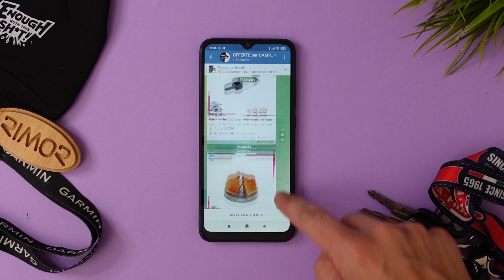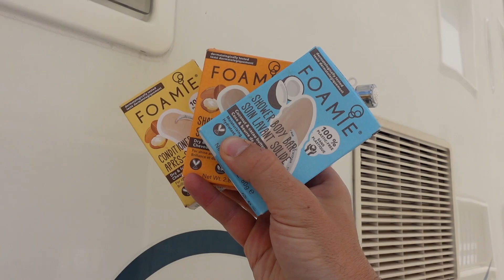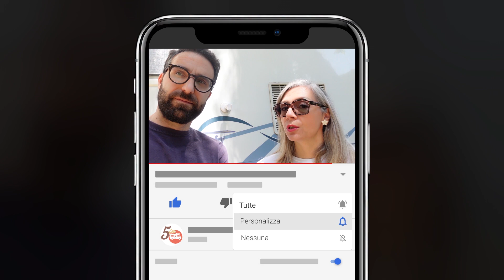ABBIAMO CEDUTO alla TENTAZIONE: 🚿 DOCCIA e 🔥 ATTACCO GAS ESTERNI (Episodio 99)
Due accessori utili per godersi al meglio l'estate in camper

CAPITOLI:
▶ 00:00 Introduzione
▶ 03:34 Doccia esterna
▶ 06:49 Attacco gas a sgancio rapido
▶ 09:09 Sicurezza
▶ 10:52 Considerazioni finali